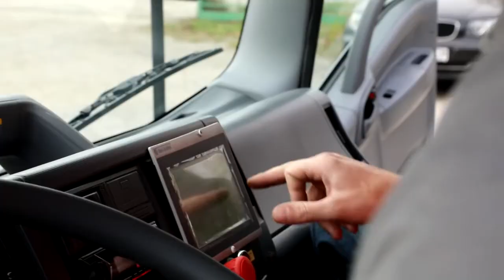Ivakop nabavio novo komunalno vozilo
Komunalno poduzeće Ivakop d.d. iz Ivanić-Grada nabavilo je novo vozilo za prikupljanje otpada vrijedno 640.000 kuna...
Portal Volim Ivanić (2018.)